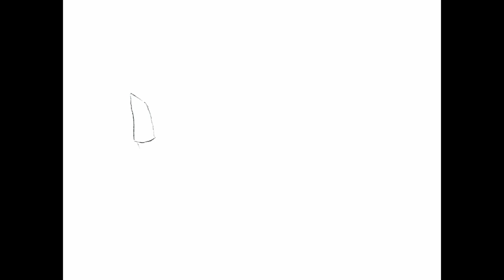Sermons For You: Christ Is Your Fortress- Mark 4:1-11